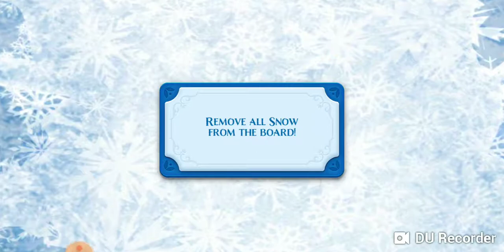FROZEN FRE FALL - WINTER - level 42